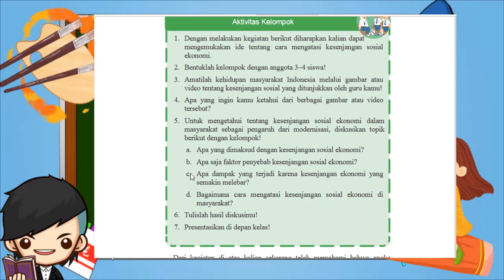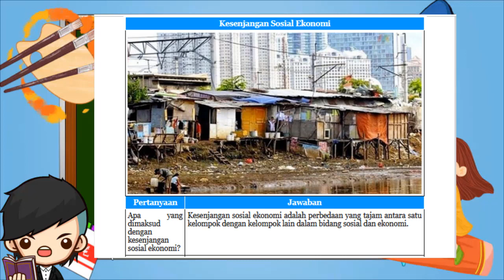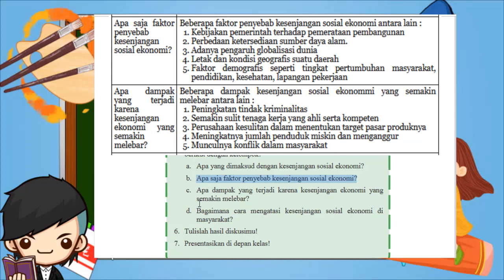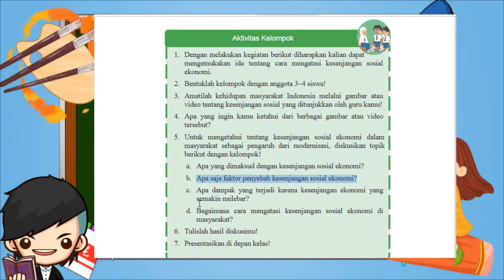Kunci Jawaban IPS Kelas 9 Halaman 133 Aktivitas Kelompok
Berikut ini merupakan pembahasan kunci jawaban Buku IPS untuk Kelas 9 halaman 133. Pembahasan kali ini kita akan bahas latihan yang ada pada buku paket IPS Aktivitas Kelompok Halaman 133. Buku siswa untuk Semester 1 Kelas IX SMP/MTS. Semoga dengan adanya pembahasan kunci jawaban Pilihan Ganda (PG) dan juga Esaay Bab 2 Perubahan Sosial Budaya dan Globalisasi Kelas 9 ini, kalian bisa menjadi lebih giat untuk belajar. Kunci jawaban ini diperuntukkan untuk para pelajar yang sedang mengerjakan tugas Kurikulum 2013 (K13). Kunci Jawaban Aktivitas Kelompok IPS Kls 9 Hal 133
Jawaban IPS Kelas 9 Halaman 133 Aktivitas Kelompok

Aktivitas Kelompok
1. Dengan melakukan kegiatan berikut diharapkan kalian dapat mengemukakan ide tentang cara mengatasi kesenjangan sosial ekonomi.
2. Bentuklah kelompok dengan anggota 3–4 siswa!
3. Amatilah kehidupan masyarakat Indonesia melalui gambar atau video tentang kesenjangan sosial yang ditunjukkan oleh guru kamu!
4. Apa yang ingin kamu ketahui dari berbagai gambar atau video tersebut?
5. Untuk mengetahui tentang kesenjangan sosial ekonomi dalam masyarakat sebagai pengaruh dari modernisasi, diskusikan topik berikut dengan kelompok!
a. Apa yang dimaksud dengan kesenjangan sosial ekonomi?
b. Apa saja faktor penyebab kesenjangan sosial ekonomi?
c. Apa dampak yang terjadi karena kesenjangan ekonomi yang semakin melebar?
d. Bagaimana cara mengatasi kesenjangan sosial ekonomi di masyarakat?
6. Tulislah hasil diskusimu!
7. Presentasikan di depan kelas!